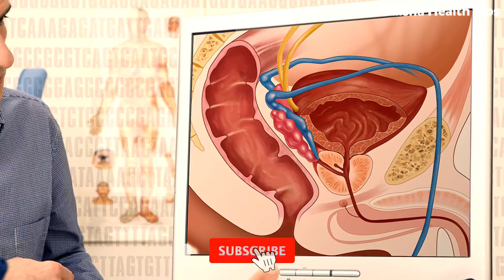Broiler Chicken Side Effects Odia | Broiler Chicken Khaile Kan Asubidha Hue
Side effects of broiler chicken on health in odia
Chicken side effects odia
Harmful chicken odia

Music Credit
•KineMaster